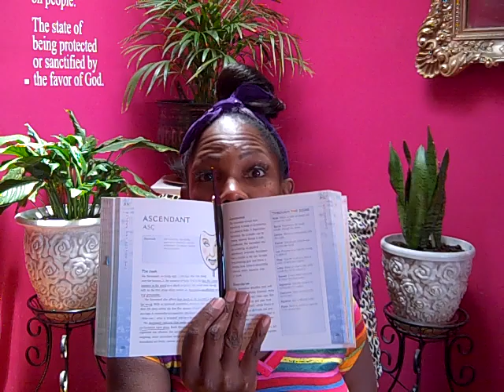Soul Searching Sunday "Auntie, WHO am I?." P2of2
Family, I have had my share of Chicken Sh!t situations. However, going through such pivotal moments, it never dawned upon me, that I was the cause of some of the foolishness! It was some of Me!!
My upbringing and generational beliefs.
Unknowing and Suppression of organic feelings and emotions.
Trust issues.
Fear.
Control.
Hurt.
Amongst a few other thangs.
Meanwhile, it lead me to my own personal Self Discovery!! The nonsense and immaturity, actually steered me in the right direction on my Path of Evolution!!
Which has brought me to this very spot in Path.
Can we open talk about alil bit of this here revelation?.
Let's.

Tina